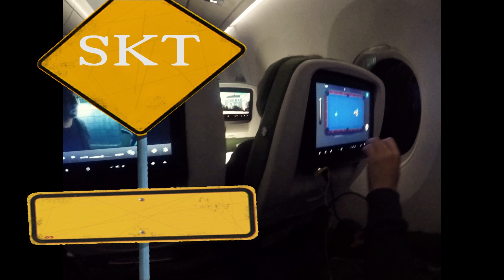SKT in Äthiopien // Treeclimbing Africa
Mit Sack und Pack -und vielen Seilen- auf nach Afrika:

Auf dieses Abenteuer ließen sich der Baumflitzer Bamberg (Tom Eckert) und der Kronenläufer (Sebastian Sucker), 2 Baumkletterer und Ausbilder der Münchner Baumkletterschule, Ende des Jahres ein. In unbekannten Paradiesen bekamen wir es mit unbekannten Bäumen und spannenden Herausforderungen zu tun, denn in Äthiopien findet man europäische Bäume eher selten.

Im Fokus dieser Reise standen Avocadobäume und die Unterstützung ortsansässiger Farmer durch die Ausbildung in der SKT, um die Avocadoernte zu erleichtern und effizienter zu gestalten.

Trotz sprachlicher Differenzen können Tom Eckert und Ich auf einen erfolgreichen Projekteinstieg zurückblicken, den die GIZ in Auftrag gegeben hat.

Mit facettenreichen und vielfältigen Eindrücken bestückt, sind die Pläne für eine Erweiterung und Etablierung des Projekts in vollem Gange.